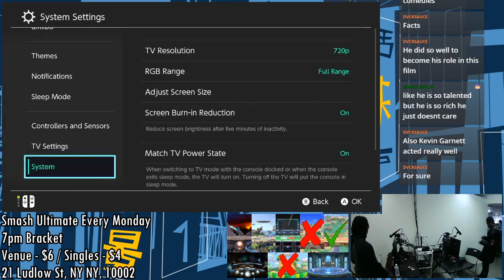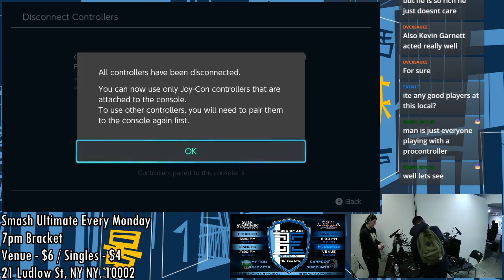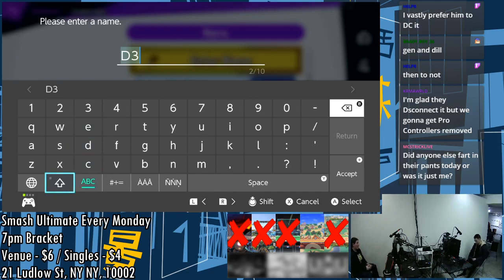[Smash Ultimate] BoMBS #84 (Winners 2) - Ominous Grace vs Hikari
Ominous Grace(Simon Purple Black) vs Hikari(Palutena red)

 - BoMBS #84
 - Feb 19th, 2020
 - 21 Ludlow, New York, NY 10002, USA

Venue Fee: $8
Singles:   $7
Doubles:   $5

Venue Address -
21 Ludlow